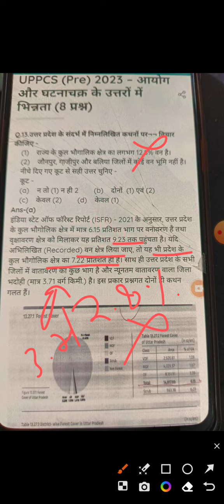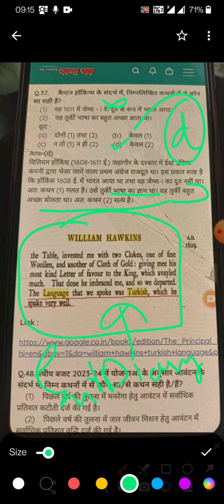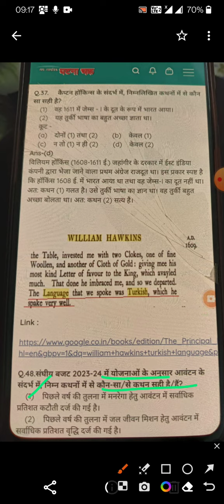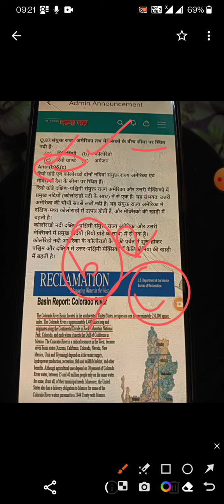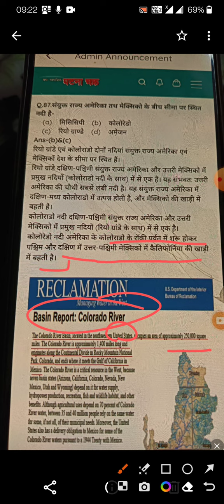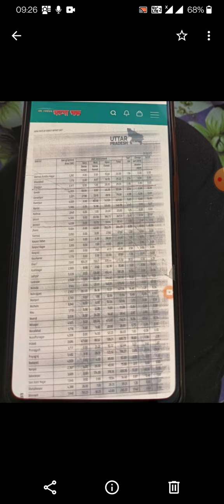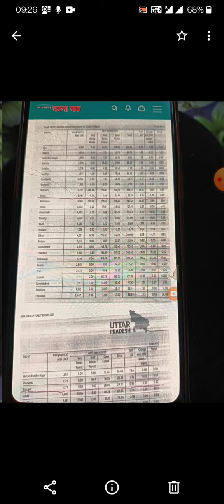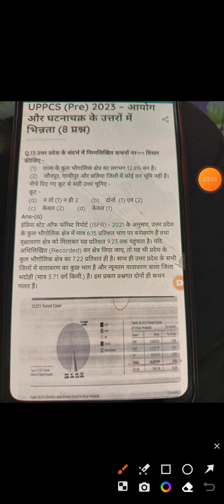UPPCS PRE 2023 OBJECTION After OFFICIAL ANSWER KEY |UPPCS 2023 DISPUTED QUESTION | UPPCS LATEST NEWS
Hello My Lovely Aspirants.
This video is all about the objections that are to be raised so that commission changes the answers of these questions and it will help many aspirants who are on the edge to get their prelims cleared and get selected for mains.
Do watch it completely and comment whether you have raised objections till now or not..last date is 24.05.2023

uppsc pre cut off 2023 after official answer keys
uppsc total vacancies 2023
uppsc vacancies 2023

LOADZZ OF LOVE..KEEP STUDYING..ALL THE VERY BEST

AIM CIVIL SERVICES
CIVIL SERVICES
IAS
PCS
DM
SDM
study with me
Realtime study
productive study
focused study
intense study vlog
upsc vlog
study vlogs
uppsc exam date 2023
vlogs
upsc aspirant
aspirant
kaise kare upsc ki tayyari
how to start preparing for upsc
upsc study vlog
best books for uppsc
pcs aspirant study
life of an pcs aspirant
Life of every PCS aspirant
PCS aspirant motivational
Study Motivation
Study skills
night study
a day in my life
a day in life of uppsc aspirant
 a full day of an uppsc aspirant
a full night in life of uppsc aspirant
study hard
college exam study college student
upsc aspirant
upsc study vlog
study more
life of an ias aspirant Indian Study Vlog
a day in life of managing both college studies with upsc preparation Productive Study Vlog study more ias aspirant study hard
upsc wala
pcs syllabus 2023
pcs ki taiyari kaise kre
uppcs aspirant
pcs pre ki preparation kaise kre
uppcs 2023 notification.

Thank you so much for stopping by here.🙏😊❤

Contact Us for any sort of query, doubts and any problem regarding civil services exam as in about its preparation or strategy to overcome the fear of sitting in exam and clearing it. Please feel free to drop your suggestions and love in the comment section